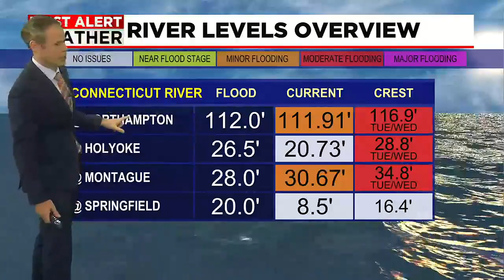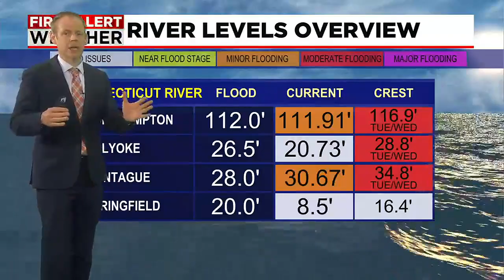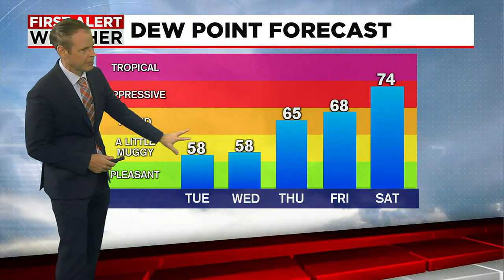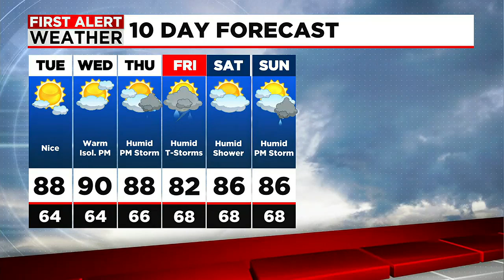Dan's Tuesday Morning Forecast